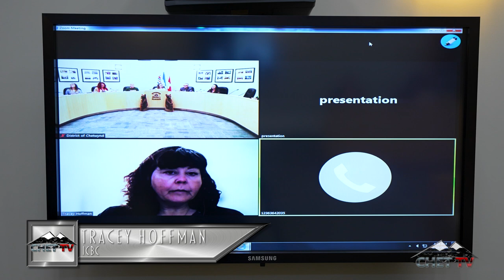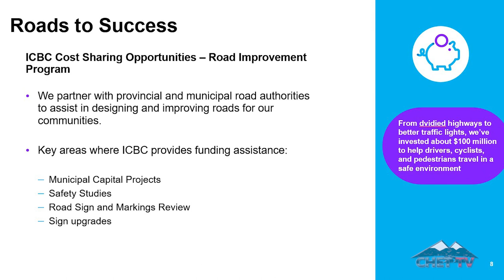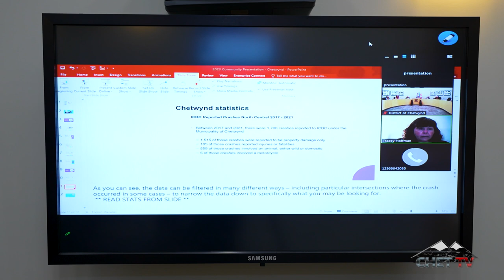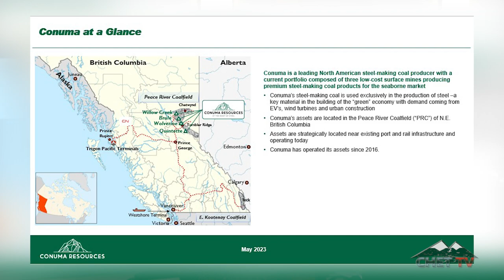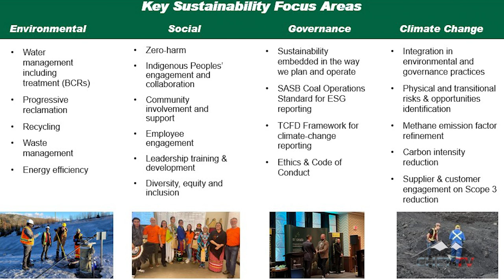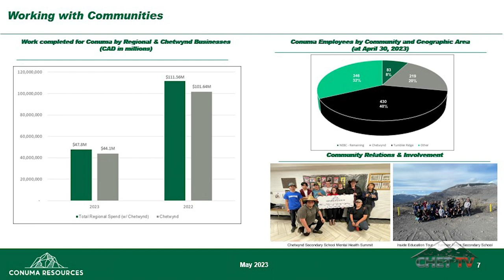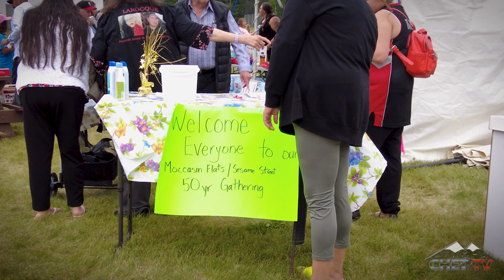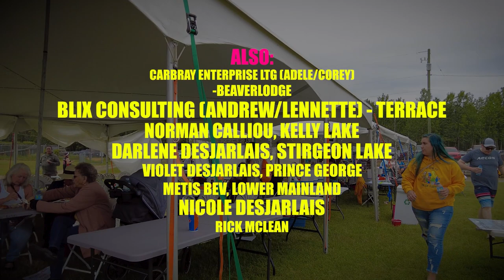Council Meeting May 23, 2023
The Regular council meeting took place on May 23, 2023.
With guest speakers from ICBC & Conuma Coal Resources